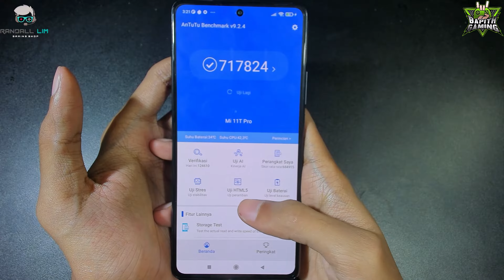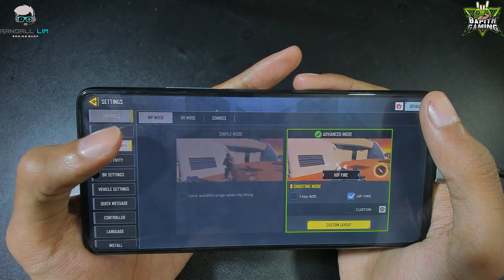Xiaomi 11T Pro - Gaming Test Call of Duty Mobile | Season 11 | Final Snow 2021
► Top Up Partner:
Specifcation:
Chipset: Qualcomm SM8350 Snapdragon 888 5G (5 nm)
GPU: Adreno 660
RAM: 8 GB
Internal: 128 GB
Battery: Li-Po 5000 mAh